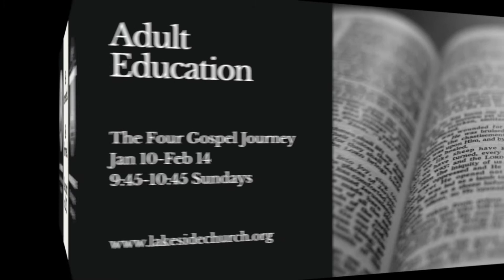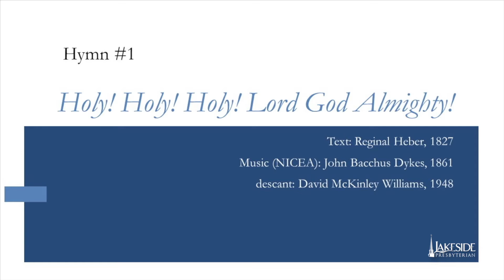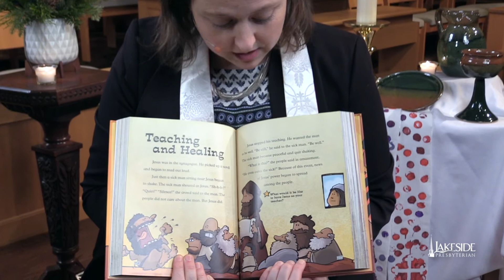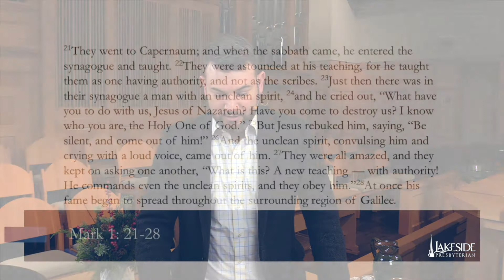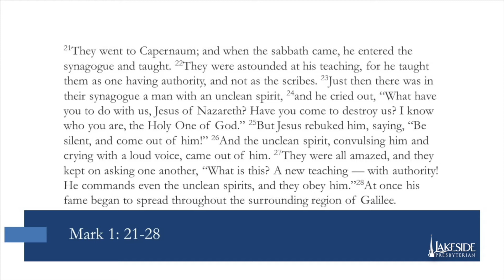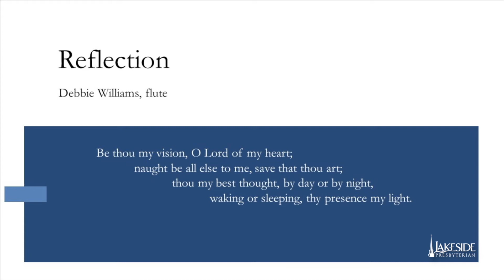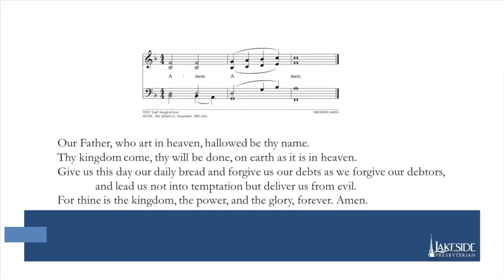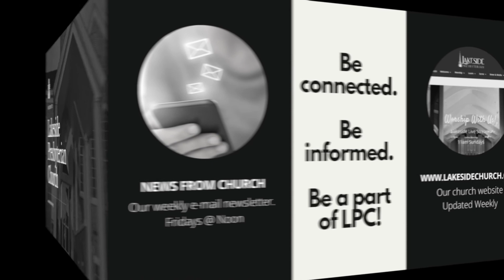Lakeside Live Stream January 31, 2021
Lakeside Presbyterian Church provides our Sunday sermons here. Please enjoy and tell a friend. Our mission statement: The love of Christ compels us to worship, learn and serve as a Christ-centered community inviting all to share a relationship with God.